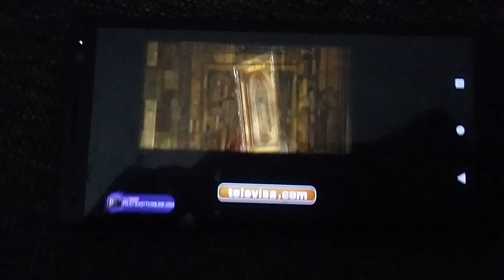18 de febrero de 2023